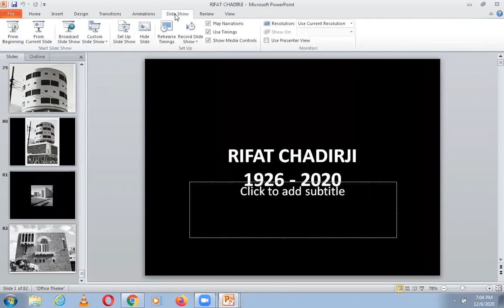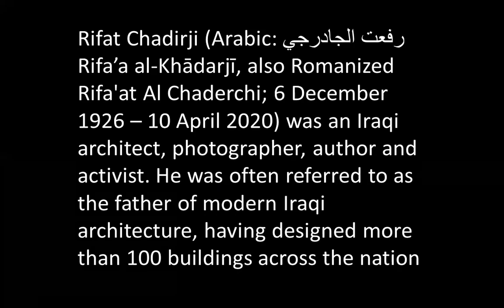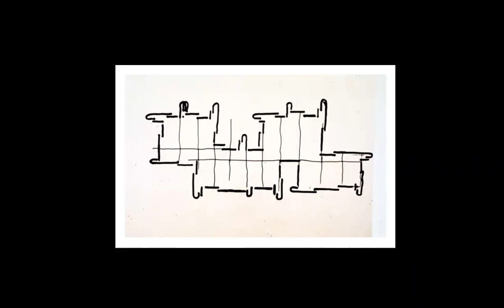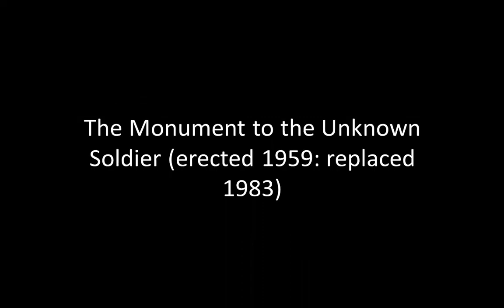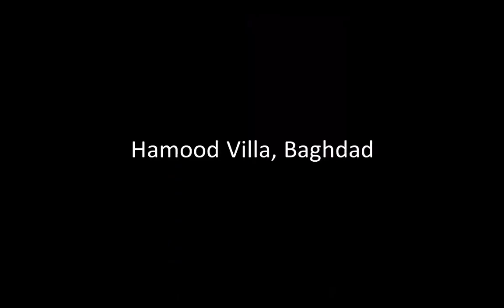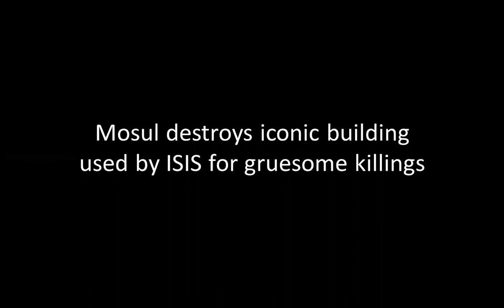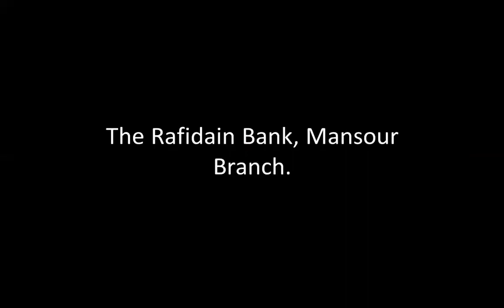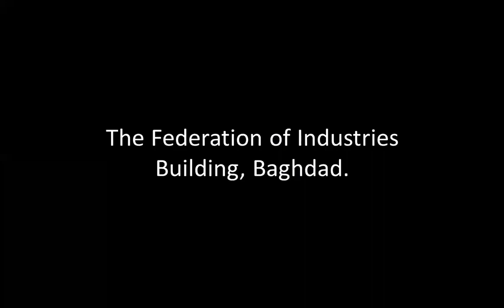RIFAT CHADIRJI | ICARCH 2023